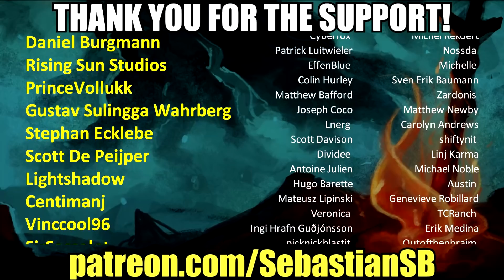Let's Play Druidstone: The Secret of the Menhir Forest Part 6 - The Prisoner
Game Description:

A tactical, turn-based RPG from the makers of Legend of Grimrock games. Every action, every turn counts as you control your party of heroes through challenging, handcrafted missions in the ancient, mist-clad Menhir Forest.

Evil is afoot in Menhir Forest. The druids, the caretakers of the woods, are troubled: their archdruid has disappeared under deeply suspicious circumstances, and a cancerous growth of purple cysts is spreading, carrying corruption and sickness wherever they appear. It takes a special kind of hero to save the day. Or maybe more than one.

Druidstone: The Secret of the Menhir Forest is a labor of love from the co-creators of the critically acclaimed Legend of Grimrock series. Druidstone is a tactical, single-player, turn-based roleplaying game, which combines the best qualities of modern RPGs with the elegance of tactical boardgames. Every action, every turn counts as you control your party of heroes through handcrafted, challenging missions with varying, and often surprising, objectives.

Set in a unique fantasy world, Druidstone is filled with ancient lush forests, standing stones, snow-topped mountains, deadly creatures and puzzle-ridden ruins. And somewhere in the middle of all of this, caught in the flow of events, are Aava, the archdruid's daughter, who must now shoulder his responsibilities, Leonhard, a warden with a mysterious past and a lethal destiny, and Oiko, the failed Red Priest who is living proof that one may be very smart without being particularly wise. Along the way, they meet companions and villains, whose unique personalities and abilities make every encounter memorable.

Key Features

A tactical turn-based and tile-based battle system where every action and every turn counts.

Upgrade the abilities of your heroes – your upgrade choices have a dramatic impact on the characters' capabilities!

Obtain upgrade gems by completing missions and discovering hidden treasures.

35 challenging, hand-crafted missions with playtimes ranging from 15 minutes to 45 minutes.

Solve devious non-combat puzzle levels to gain extra upgrade resources.

Find lost shipments to gain access to the best gear in Steelface's Emporium of Curios.

A gripping, fantastic story of love, death and responsibility centered around the main characters of Aava, Leonhard and Oiko.

A unique fantasy setting that combines the best elements from western RPGs, JRPGs and tactical boardgames in unexpected ways.

Play custom missions created by others, or make your own campaigns with the Druidstone Level Editor (available as a post-release update).

Total playtime ranging from 15 to 20 hours.